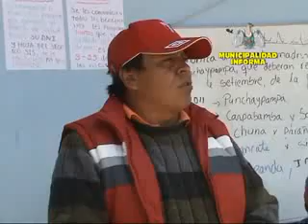VISITA A PUCHAYPAMPA Y CALIPUY - MPSCH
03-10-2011-VISITA A PUCHAYPAMPA Y CALIPUY-MPSCH